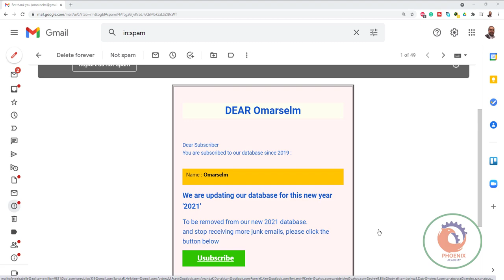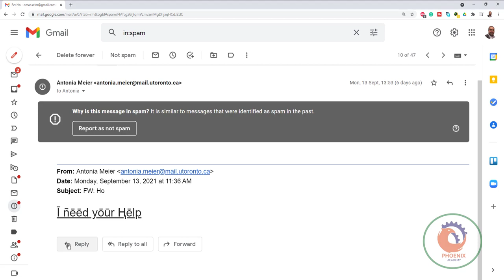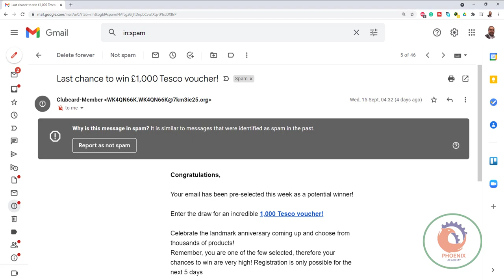نماذج لايميلات نصب احذر